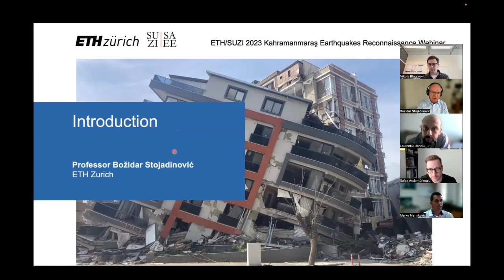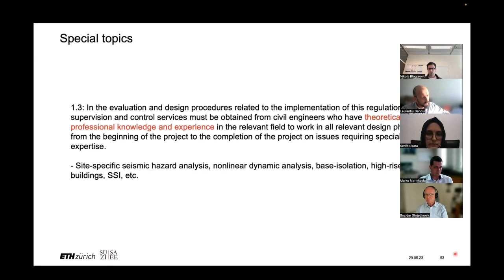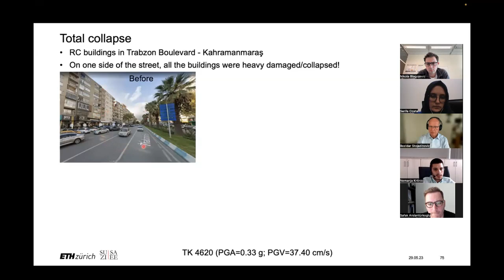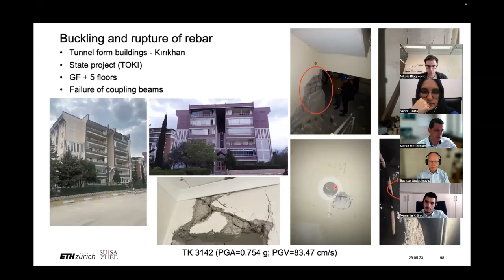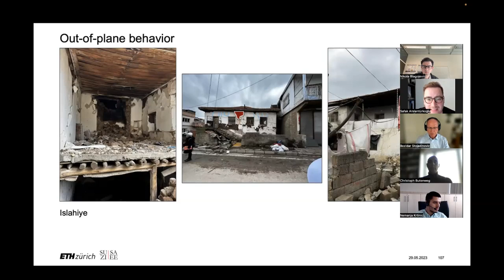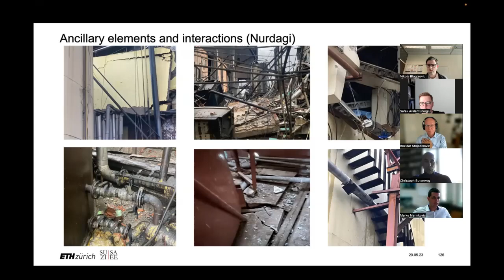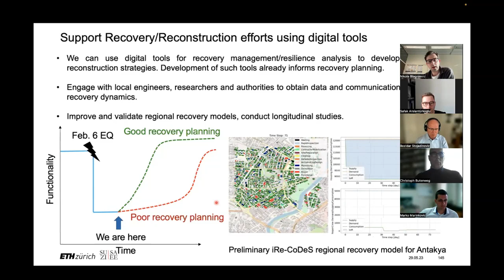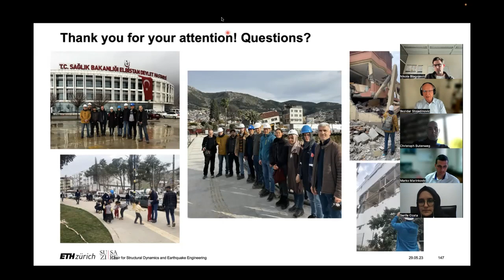SUZI&ETH 2023 Kahramanmaras Earthquakes Reconnaissance Webinar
Slides of all presentations can be found on the SUZI

Chapters:
0:00 Introduction - Prof. Dr. Božidar Stojadinović
5:50 Post-Earthquake Damage Assessment - Dr. Şerife Özata
15:13 Turkish building codes and practice - Mr. Safak Arslantürkoglu
26:51 Performance of RC structures (1st part) - Mr. Nemanja Krtinić
43:39 Performance of RC structures (2nd part) - Prof. Dr. Marko Marinković
1:02:17 Break
1:11:45 Performance of Masonry Structures - Mr. Safak Arslantürkoglu
1:24:19 Performance of Industrial facilities - Prof. Dr. Christoph Butenweg
1:39:19 Infrastructure and recovery - Dr. Nikola Blagojević
1:52:31 Q&A
2:13:40 Closing remarks - Prof. Dr. Božidar Stojadinović